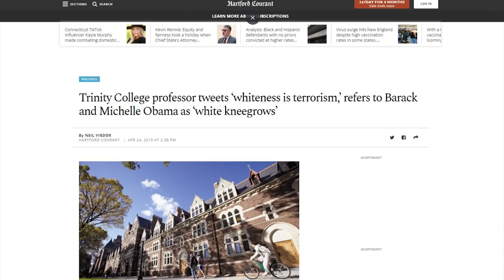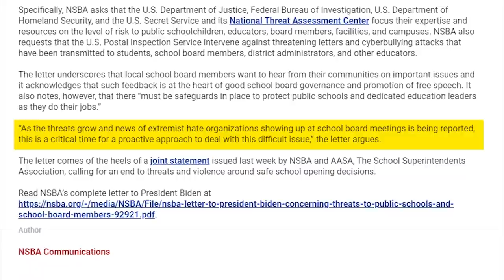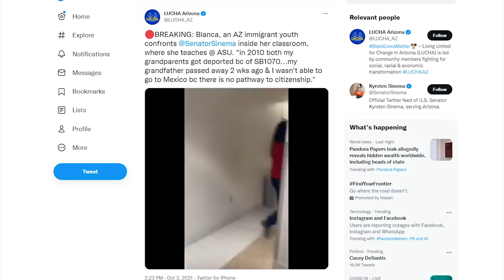CRT College Professor Says White People are WHAT? 😮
➡️ Sources:

Ficklin Media in Conversation with Johnny Eric Williams-Professor, Trinity College

Trinity College professor of sociology states being white is “anti-human”.

School Board Group Asks Biden’s Help with Anti-CRT ‘Domestic Terrorist’ Parents

Johnny Eric Williams
Professor of Sociology